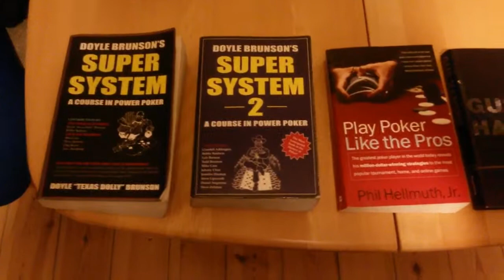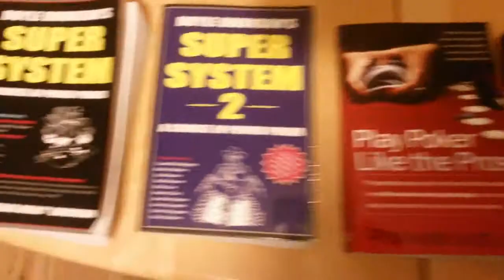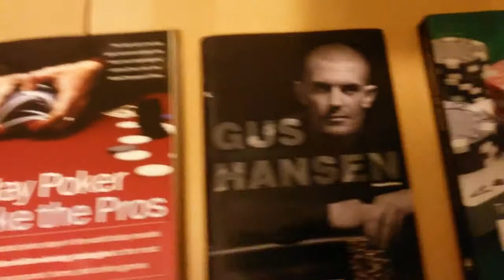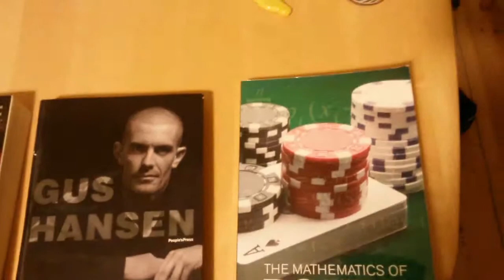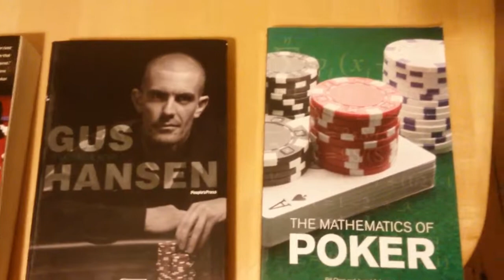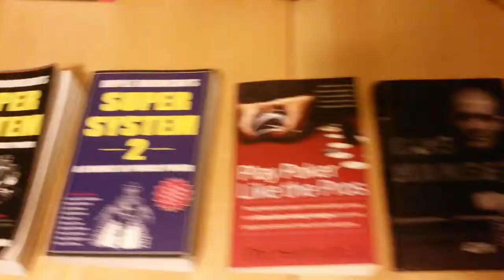A walk-through of my poker books!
A quick walk-through of my poker books.

Super System - Brunson
Super System 2 - Brunson
Play poker like the pros - Hellmuth
Med åbne kort - Gus Hansen (Eng. title: Every hand revealed)
The mathematics of poker - Chen & Ankenman